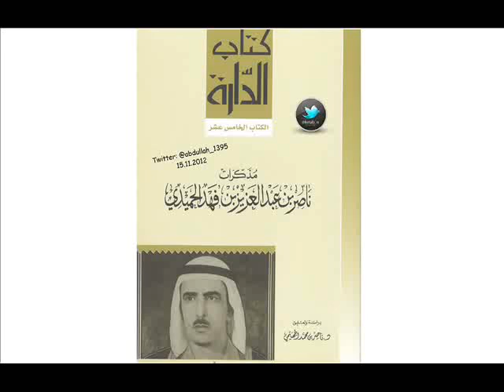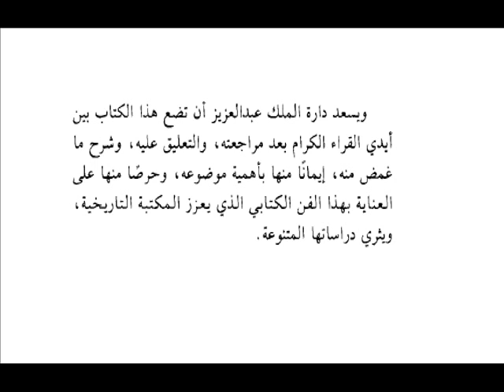مذكرات ناصر بن عبد العزيز